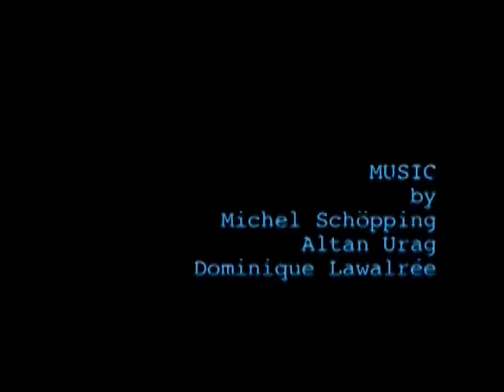The making of Khadak (2006)